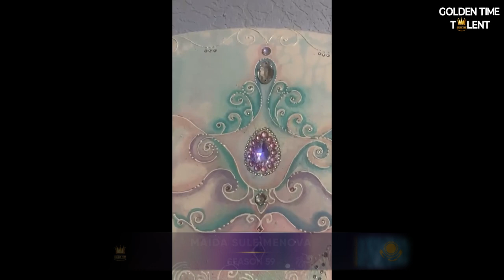GOLDEN TIME TALENT | 59 Season | Maida Suleimenova | Interior painting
Member/team name: Maida Suleimenova

 The country: Kazakhstan | City: Pavlodar

 Nomination: Interior painting

 Name of competitive work: ВОЗРОЖДЕНИЕ

Work size: круглый  холст d - 90 см

Execution material: холст , акрил , масло , Кристаллы Сваровского  ( Австрия , Чехия ))

Manufacturing technology: .

History of the creation of the work: Лотос - Символ Возрождения,  Мира  и Духовного Роста , хотела показать  Чистоту Намерения  , Чистоту Сердца Человека , Кристаллы Его Души ( чакры )

Educator/s: Батькаева Инга

Participation in other competitions and festivals / creative achievements: 1.      Два  Диплома  Гран - При   Четвертого Международного Многожанрового Конкурса  "  День Защиты Детей " в номинации  " Художественное творчество " 2024 г
2.     Три Диплома  Первой Степени  Четвертого Международного Многожанрового Конкурса  " День Защиты Детей " 2024 г
3.     Диплом  Первой  Степени  за участие на Международном Конкурсе   " Сакральная  Азия  " 2024 г